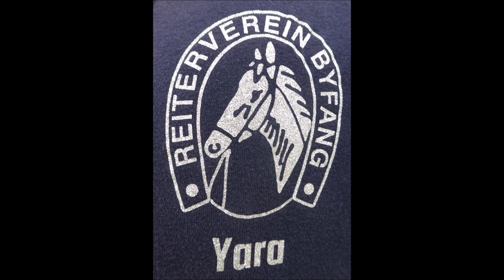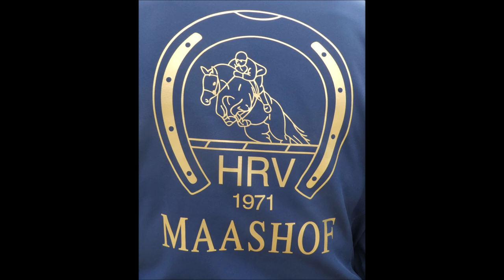Essen-Byfang * Punktespringprüfung KI M mit Joker 120 cm * Nr. 72 Cita S mit Christoph Steffan